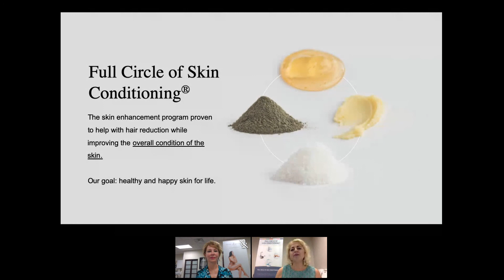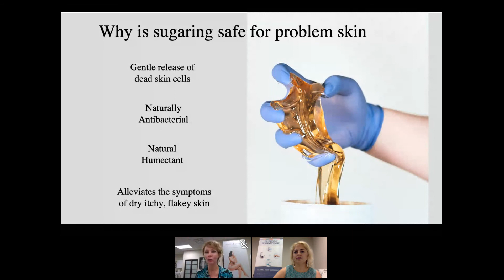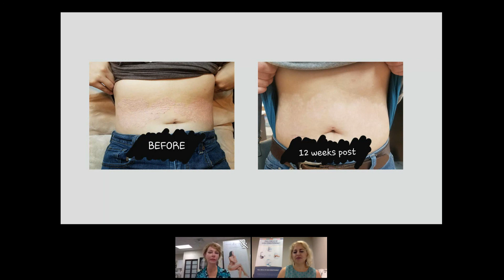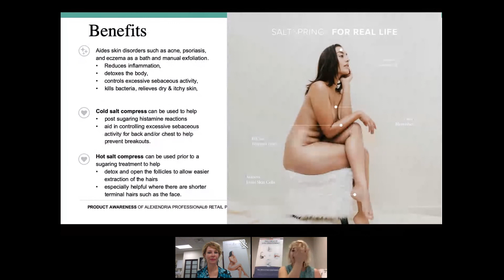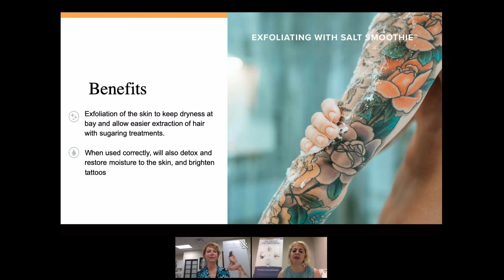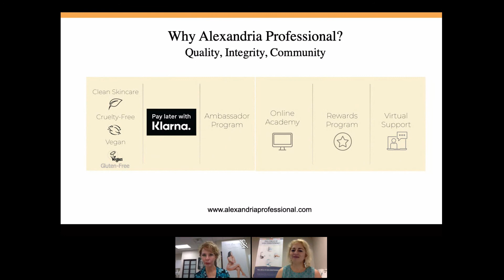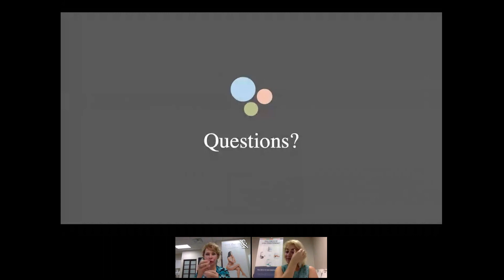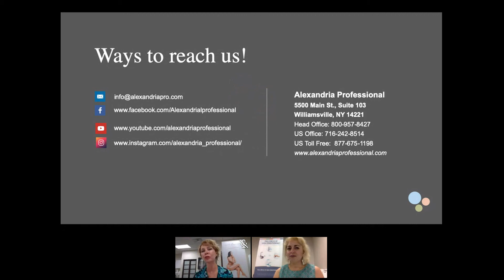Product Awareness: Sugaring Problem Skin + Exfoliation